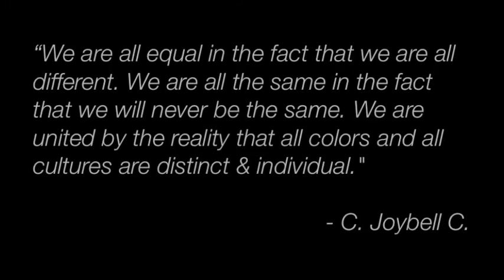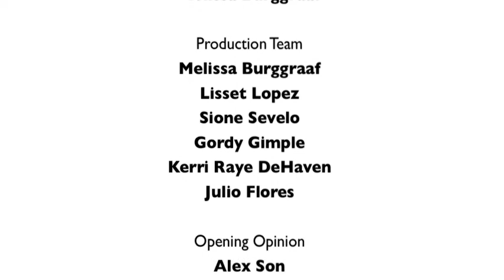(Granite High School Art Show) - Melting into the Greater Good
A documentary film written and produced by Melissa Burggraaf.